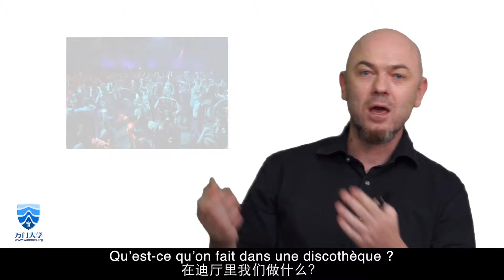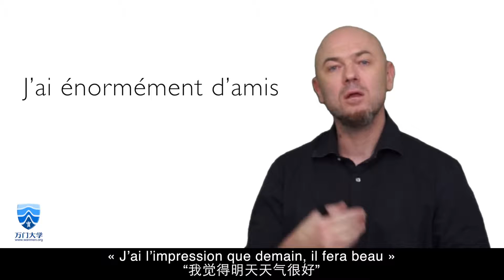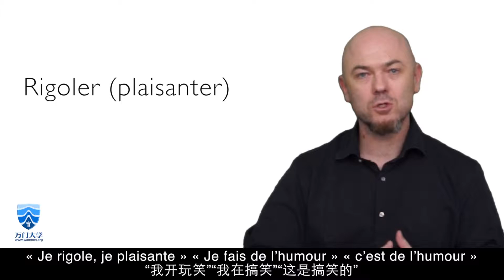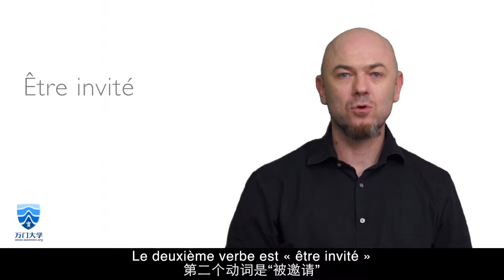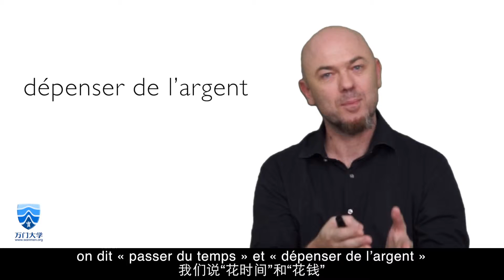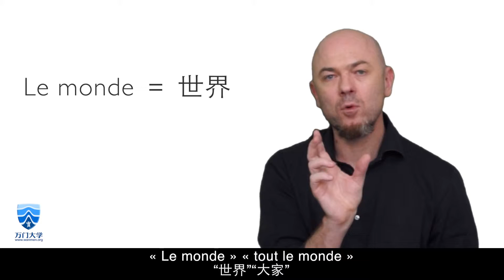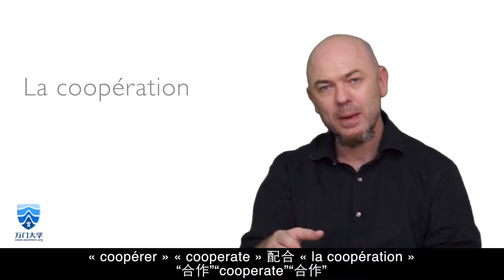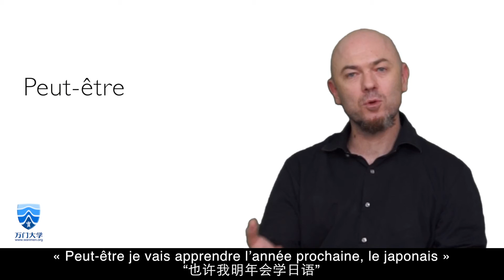万门语言法语初级下3 5 词汇